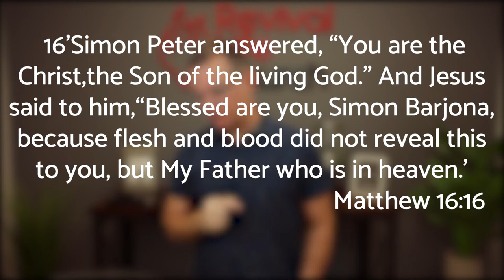Day 16 | 28 Days of Seeing Jesus Clearly